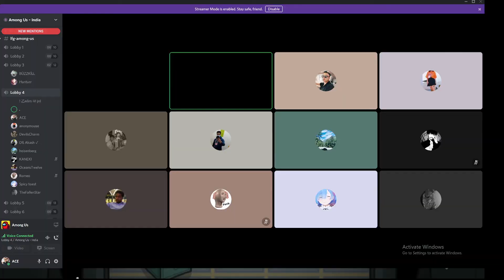SANSKAR GETS DHOKA!!